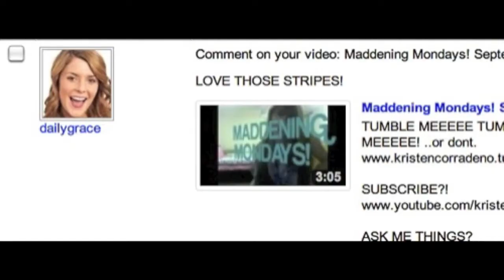Maddening Mondays! September 12, 2011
TUMBLE MEEEEE TUMBLE MEEE TUMBLE MEEEEE! ..or dont.

ASK ME THINGS?

DAILYBOOTH ME?!